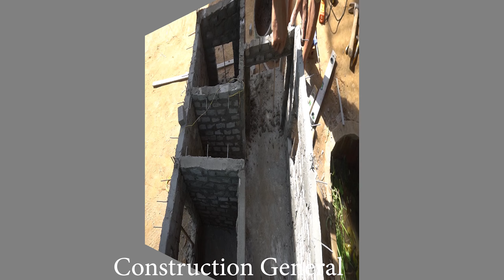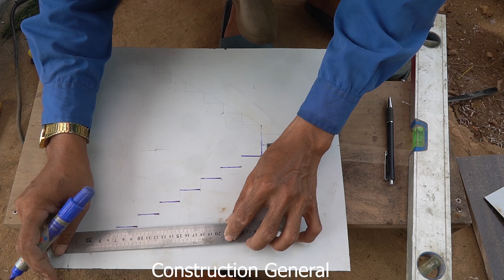Collection of my beautiful 2-storey houses